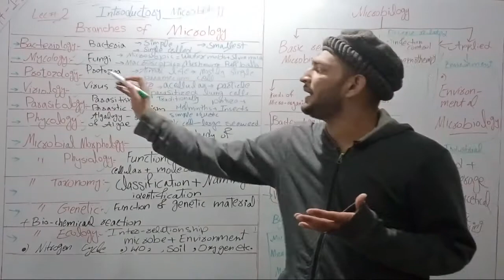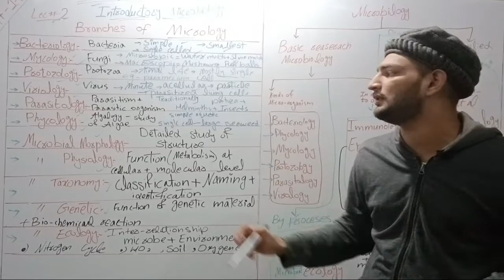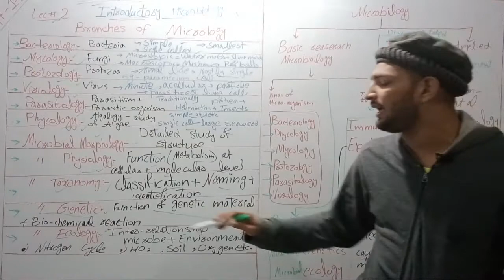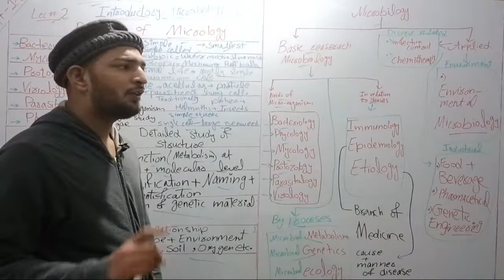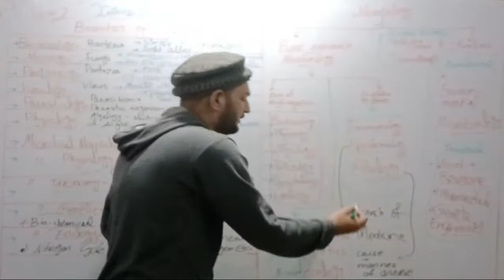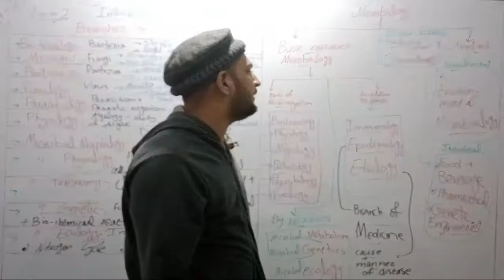MIC 301 INTRODUCTORY MICROBIOLOGY BRANCHES OF MICROBIOLOGY FOR BS BSC ADP 1 SEMESTER BS ZOOLOGY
MIC 301
INTRODUCTORY MICROBIOLOGY
BRANCHES OF MICROBIOLOGY
BACTERIOLOGY
VIROLOGY
 PARASITOLOGY
PHYCOLOGY
PROTOZOLOGY
MANY MORE
FOLLOW CHART FOR BRANCHES
LECTURE 2 FOR BS BSC ADP